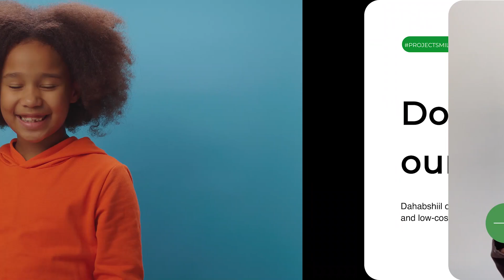Madaxwaynaha Somaliland oo Qasriga Madaxtooyadda ku maamusay Marwo EDNA ADEN